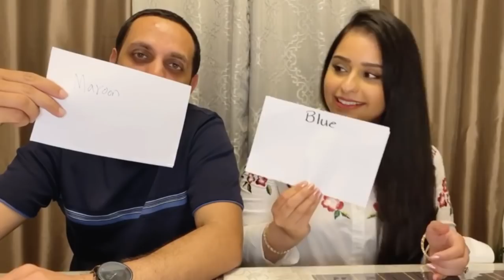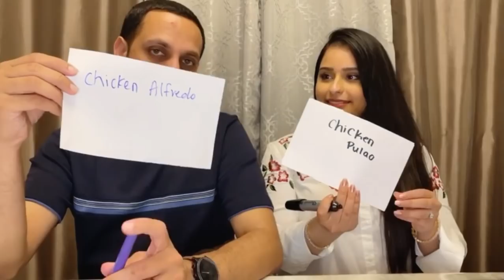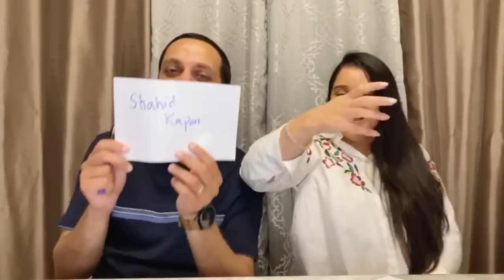Q&A: Get to know us!! Watch the Bloopers in the end😂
Lmao 😂 Hope y’all enjoyed it!!!

Instagram/Tik/Snap : @okiridinfresh @aimna.ish

Musician: Jeff
Musician: Not The King.👑